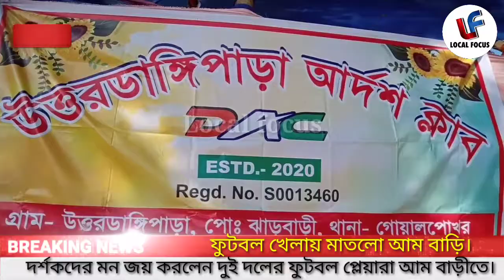ফুটবল খেলে মাতলো আম বাড়ি।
Female Football match at Aambari